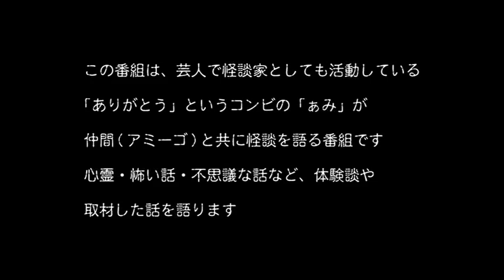【怪談ぁみ語】「軍服の人」 紅音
今回は、女優、シンガーソングライターとして活躍中のお友達・紅音さん。
紅音さんオフィシャルブログへはコチラです。ぜひ。

エンディングテーマ：
月明かりの下で / りゅうあ